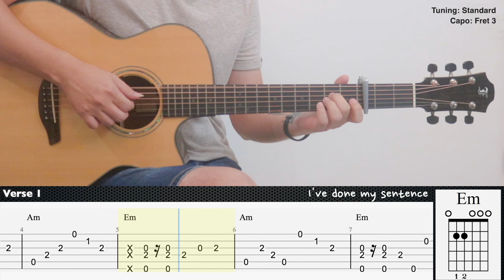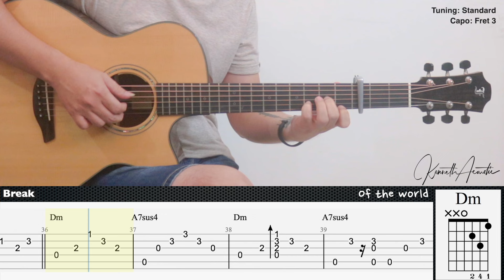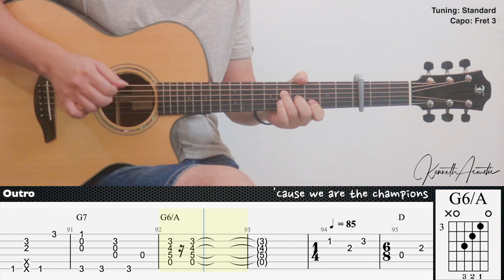We Are the Champions - Queen | Fingerstyle Guitar | TAB + Chords + Lyrics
Guitar : Furch Yellow Deluxe SR
Mic 1 : Rode NT1A
Mic 2 : Rode NT55
Audio Interface : Focusrite Scarlett 2i2 (2nd gen)